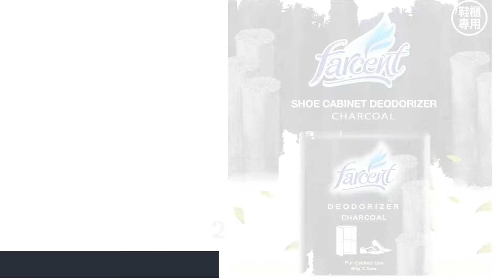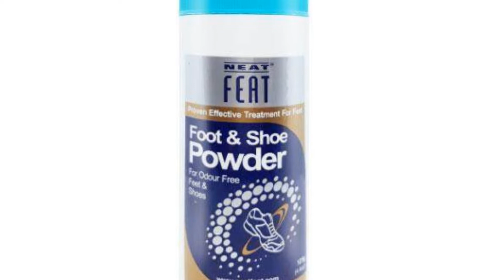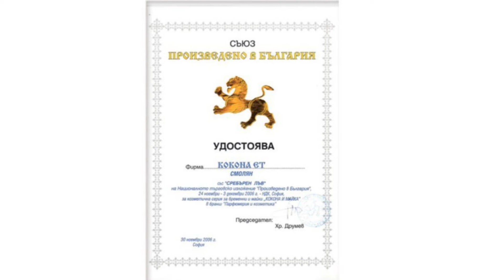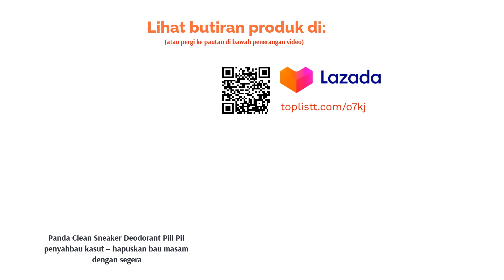🌵 8 Pewangi Kasut Terbaik di Malaysia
00:00 Pengenalan
00:26 #1 - Bamboo Charcoal Shoe Odor Eliminator (2pcs) Penyahbau kasut murah dari arang buluh (RM3.80)
00:47 #2 - Farcent Deodorizer Shoe Cabinet Charcoal Pewangi rak kasut – serap bau dengan berkesan (RM10.45)
01:12 #3 - Scholl Fresh Step Shoe Spray Dual Active Formula (150ml) Pewangi kasut berbentuk spray – teknik mudah untuk menyahbau kasut (RM25.90)
01:39 #4 - Neat Feat Foot and Shoe Powder Pewangi kasut jenis serbuk – sesuai untuk seisi keluarga (RM25.90)
02:06 #5 - Kokona Lavender Oil Shoe Spray (100ml) Pewangi kasut dengan haruman minyak pati (RM18.89)
02:30 #6 - Artengo Ball Shaped Sports Shoe Deodorant Bola pewangi untuk kasut agar kekalkan kesegaran (RM24.00)
02:51 #7 - Shoeboy's Shoe Fresh Deodorant, Odor Care Spray Penyahbau dan pewangi kasut aktiviti outdoor (RM36.90)
03:17 #8 - Panda Clean Sneaker Deodorant Pill Pil penyahbau kasut – hapuskan bau masam dengan segera (RM39.90)
03:39 Akhir

Masalah kasut berbau sering dianggap remeh dan dibiarkan begitu sahaja. Malah, mungkin kita tidak sedar masalah ini kerana deria bau kita sudah 'imun' dengan bau kasut sendiri. Tapi, yang 'sengsara' menahan bau yang tidak diingini ini adalah orang di sekeliling kita. Jadi apa agaknya solusi yang sesuai untuk menyahbau dan mewangikan kasut berbau?